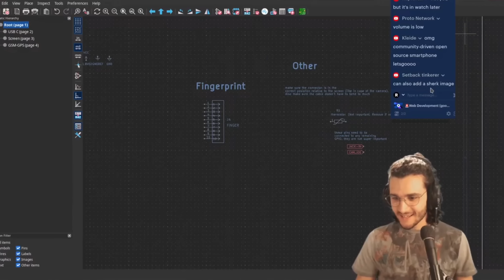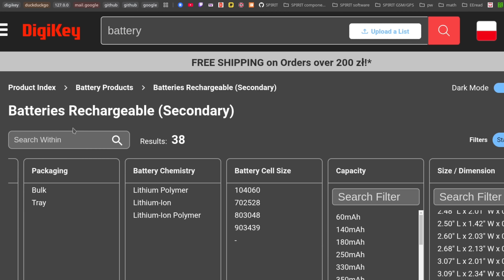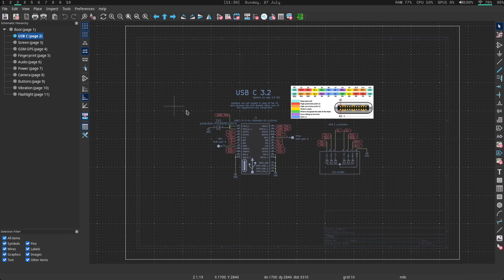Can I build a BETTER smartphone from scratch?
There are many problems with modern smartphones, to name a few: privacy, repairability, component prices, impact on the environment etc. With the help of our community I am 100% sure we can design an open source, open hardware smartphone that solves some if not all of these issues. I called it SPIRIT smartphone.

The only custom electronic part is the motherboard that integrates all of the subsystems with the main computer. We decided to go with Raspberry Pi Compute Module 5 because of the great support.

On my livestreams on YT and Twitch I usually research or do some work on the smartphone.

All design files are publicly available from the SPIRIT Github repository. For all EDA related aspects we use KiCad 9, for 3D models we use FreeCAD.

This project is a statement and aims to show what can be done to improve smartphones without violating right to repair, ownership and user experience!

final statements:
- Phones should have headphone jacks!!!
- Batteries should be replaceable in 5 mins or less!!!
- Replacement parts should be available at reasonable prices!!!
- Devices should be repairable!!!
- Smartphones should last at least 5-10 years!!!
- Technology should serve people!!! (Not the other way around)